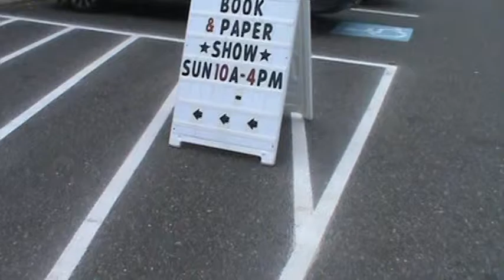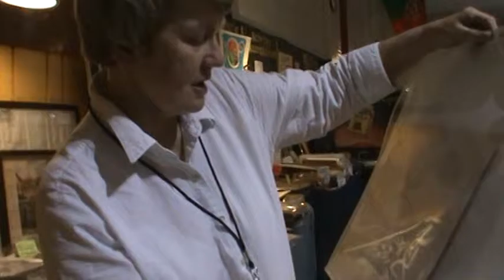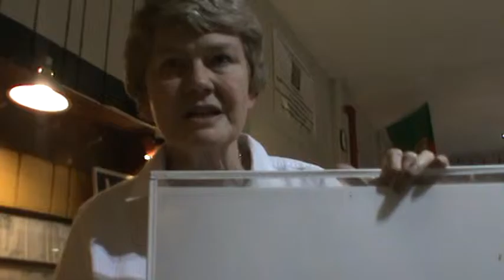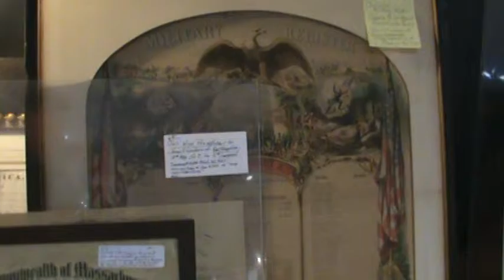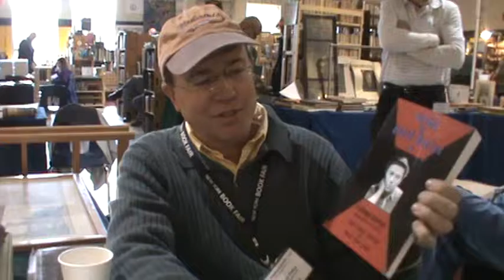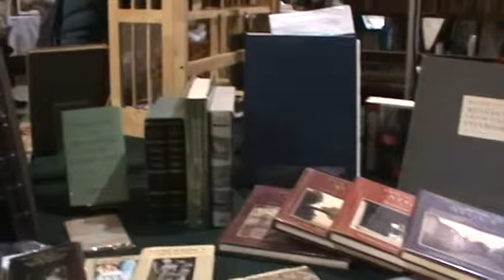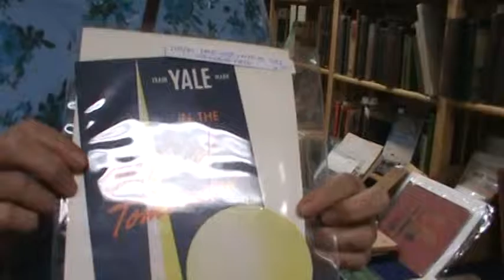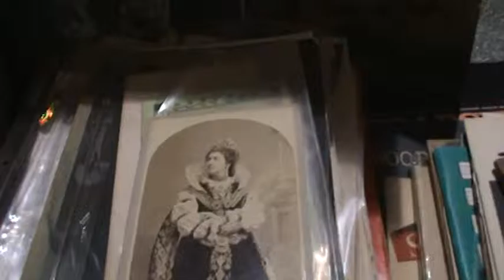Southern New England Antiquarian Book Fair 10/18/15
11th Annual Antiquarian Book Fair at Smith Vocational High School that took place on October 18, 2015.